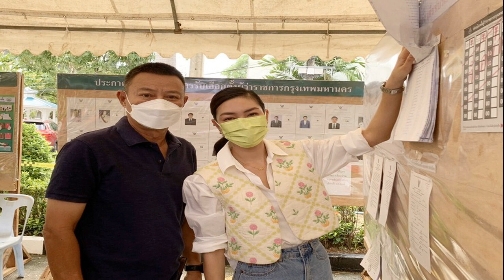หนึ่งเสียงมีพลัง แพนเค้ก หวังผู้ว่าฯ คนใหม่ แก้ไขปัญหารถติด พูดแล้วต้องทำให้ได้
หนึ่งเสียงมีพลัง แพนเค้ก เขมนิจ ใช้สิทธิเลือกตั้งผู้ว่าฯ กทม. ในรอบ 9 ปี หวังแก้ไขปัญหารถติดได้ ชีวิตความเป็นอยู่คนกรุงเทพฯ ดีขึ้นเป็นรูปธรรม วอนพูดแล้วต้องทำให้ได้
วันที่ 22 พ.ค. 2565 เมื่อเวลา 09.30 น. นักแสดงสาว แพนเค้ก เขมนิจ จามิกรณ์ ได้เดินทางมาที่ หน่วยเลือกตั้งที่ 30 แขวงมีนบุรี เขตมีนบุรี กรุงเทพมหานคร สถานที่เลือกตั้งเต็นท์บริเวณโรงเรียนเศรษฐบุตรบำเพ็ญ(1) พร้อมกับคุณพ่อ เมื่อมาถึงหน่วยเลือกตั้งนักแสดงสาวได้ตรวจสอบรายชื่อของตน จากนั้นได้เข้าคูหาเลือกตั้ง
หลังจากได้ใช้สิทธิเรียบร้อยแล้ว แพนเค้ก เปิดใจถึงการได้ออกมาใช้สิทธิเลือกตั้งผู้ว่าในรอบ 9 ปีว่า “วันนี้ดีใจที่ได้ออกมาใช้สิทธิของตัวเองในการเลือกเพื่อการเปลี่ยนแปลงที่ดีในบ้านเรามากขึ้น หนึ่งเสียงก็มีพลังค่ะ เพราะฉะนั้นเรียกว่าได้ออกมาทำหน้าที่ของตัวเอง”
อยากให้ผู้ว่าคนใหม่แก้ปัญหาอะไร? “แพนคิดว่าอะไรก็ตามที่เป็นการเปลี่ยนแปลงที่เห็นเป็นรูปธรรม สิ่งที่คนกรุงเทพอยากเห็น ช่วงเวลา 2-3 ปีที่ผ่านมาเรื่องของสถานการณ์โควิดทุกอย่างมันเงียบเหงา ก็คิดว่าอะไรก็ตามที่มีการสร้างชีวิตกลับขึ้นมาใหม่อีกครั้งหนึ่ง ทำให้ชีวิตความเป็นอยู่มันดีขึ้น แพนว่าเราทุกคนก็พร้อมที่จะซัพพอร์ตการเปลี่ยนแปลงเหล่านั้นไปแล้วค่ะ ก็ขอเป็นกำลังใจดีกว่า แพนเชื่อว่าทุกคนต่างก็ทำการบ้านอย่างเต็มที่ ตั้งใจที่จะได้ใจคนกรุงเทพฯ ไปเช่นกัน แต่ก็ขอให้เป็นรูปธรรมให้เราเห็นจริงๆ ปัญหามันมีให้เราเห็นอยู่ทุกเรื่องแหละค่ะ เพียงแต่ว่าถ้ามันแก้ไขได้จริงๆ หรือเห็นเป็นรูปเป็นร่างจริงๆ มันก็จะดีมาก”
แถวบ้านแพนมีปัญหาอะไรที่ต้องแก้ไข? “ถ้าตอนนี้ก็คงไม่พ้นรถติดมากๆ เพราะกำลังทำรถไฟฟ้ากันอยู่ ทำมาเกือบ 3 ปีแล้วคิดว่าเป็นช่วงที่ใกล้เสร็จ 4-5 ทุ่มรถยังติด เพราะมีการเบี่ยงทำถนน เราก็ต้องปรับตัวในการใช้เส้นทางตลอดเวลาก็อยากให้ทุกอย่างเรียบร้อยไปตามแผนที่วางไว้จริงๆ เพราะหนึ่งโรงเรียนเปิด คนได้ใช้ นักเรียนได้ใช้ การเดินทางต่างๆ พอกลับมาฟูลออฟชั่นเหมือนเดิมมันดีอยู่แล้ว แต่เราอยากให้มันมารองรับกับชีวิตที่กลับมาตื่นตัวอีกครั้งนึงด้วยค่ะ
ผู้ว่าฯ ในดวงใจของแพนอยากได้แบบไหน? “แค่เขาเป็นคนที่ตั้งใจและตั้งมั่นในสิ่งที่เขาจะทำ แล้วก็มีจิตสำนึกที่ดีในการทำหน้าที่ของตัวเองอย่างเต็มที่ค่ะ มีใจอย่างเต็มร้อย มาเพื่อทำให้เกิดการเปลี่ยนแปลงขึ้นเราก็ดีใจแล้วค่ะ”
พูดแล้วต้องทำให้ได้? “ใช่ เราอยากเห็นการเปลี่ยนแปลง การพัฒนาต่างๆ ที่มันดีขึ้นค่ะ เรารู้ว่ามันไม่ง่ายหรอกแต่ว่าถ้าเราทุกคนช่วยกัน คนที่เราเลือกมาแล้ว เราก็อยากให้เขาใช้พลังทุกอย่างอย่างเต็มที่เพื่อให้เห็นการเปลี่ยนแปลงที่ดีขึ้นค่ะ”

เชิญชวนคนกรุงเทพออกมาใช้สิทธิ? “ก็ออกมาใช้สิทธิในเขตของตัวเองกันนะคะ สิ่งที่จำเป็นมากๆ และห้ามลืมคือ หนึ่งบัตรประชาชน สองคือสวมใส่แมสก์กันมาให้เรียบร้อยนะคะ ถ้าใครมีปากกาส่วนตัวเพื่อความปลอดภัยก็เตรียมมาด้วยได้นะคะ แต่ว่าทุกๆ ที่ก็เตรียมรองรับไว้อย่างเรียบร้อยอยู่แล้ว ได้ถึง 5 โมงเย็นวันนี้นะคะ ก็เชิญชวนทุกๆ คนเลยค่ะ